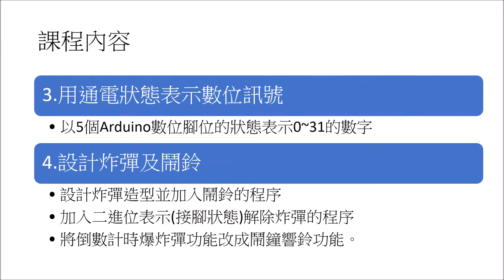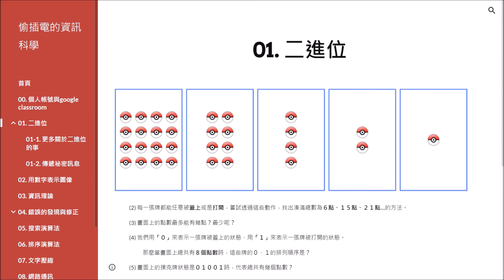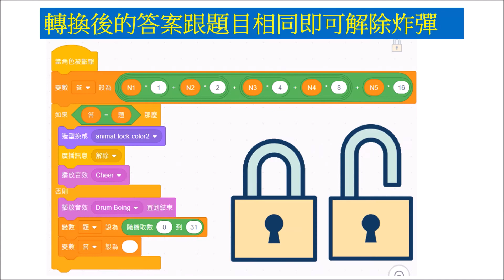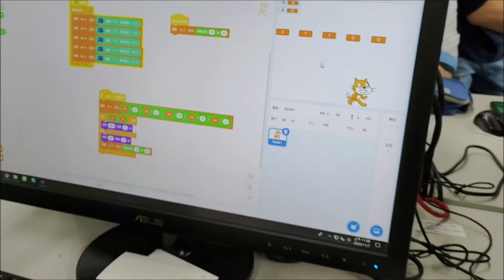解碼炸彈鬧鐘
教學